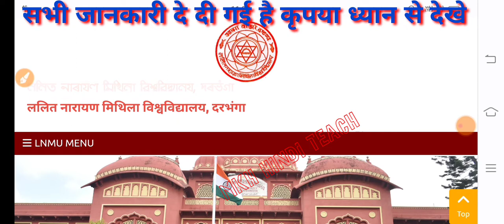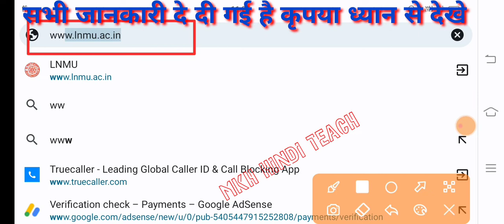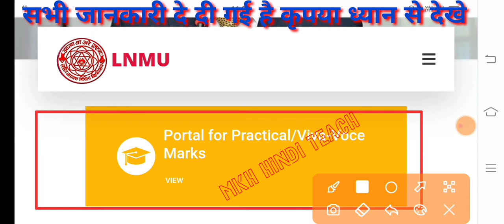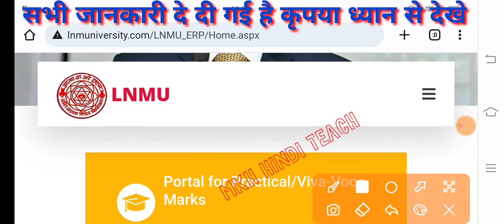▶🔴 lnmu part 3 result 2022 || lnmu part 3 result 2022 kab aayega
lnmu part 3 result 2022 arts
lnmu part 3 result 2022 kab aayega
dde lnmu part 3 result 2022
lnmu part 3 result 2022 marksheet

part 3 lnmu result
lnmu part 3 result 2022 pdf
lnmu part 3 result 2022 pdf download
lnmu part 3 result 2022 part 3

lnmu ug part 3 result 2022
lnmu part 3 result 2022 video
lnmu part 3 result 2022 ba

lalit narayan mithila university
mithila university